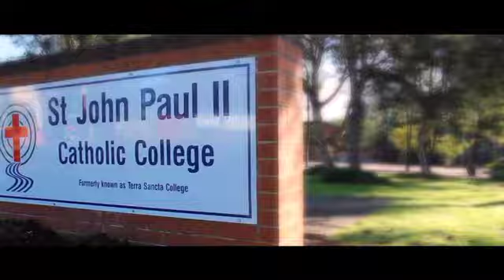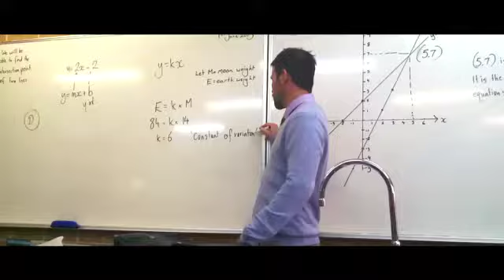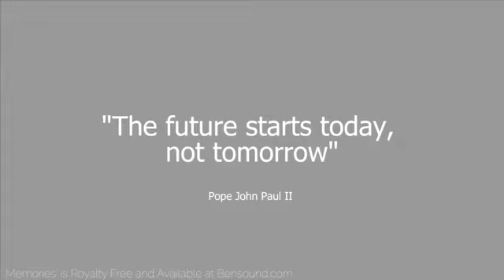Nirimba Campus - Our Senior Teaching & Learning Environment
Video created by Year 11 student, Ben Krajancic. The Year 11 Multimedia class were given the task of promoting the teaching and learning environment and experiences at the senior campus. This is what they came up with, Enjoy!